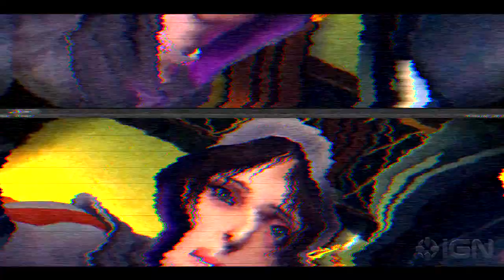Republique -- Launch Trailer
Developed by Camouflaj, Republique challenges players to help a brave young girl escape the confines of a surveillance state. Coming to iOS in 2013, PC in 2014.